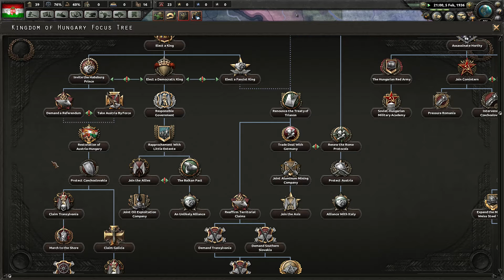HoI4 KuK #1: Kaiserlich und Königlich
During World War One, the Austro-Hungarian Empire was dismantled, disbanded, and shattered.  But what if Hungary had some designs beyond merely Horthy's ambitions?  Let's find out!